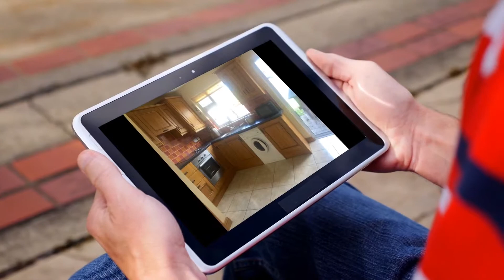House to rent in Grianán, €1,000 / monthly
2

REF129377

Viewings Recommended